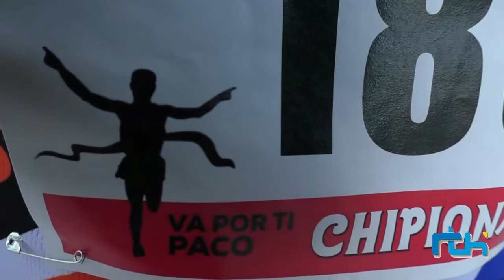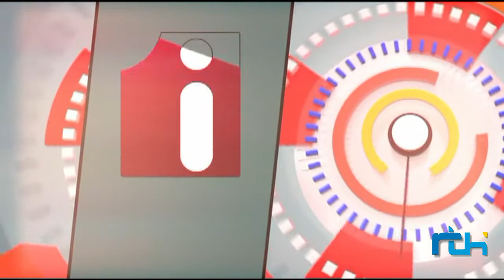Informativo Telechipiona lunes 30 diciembre 2019